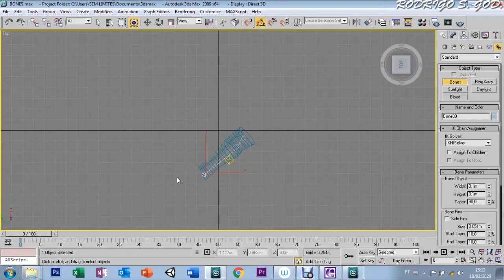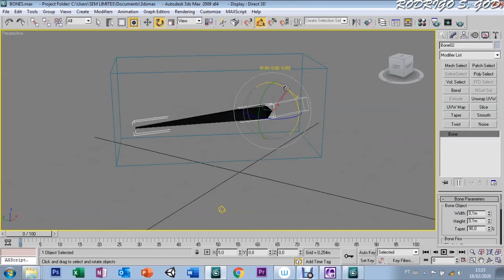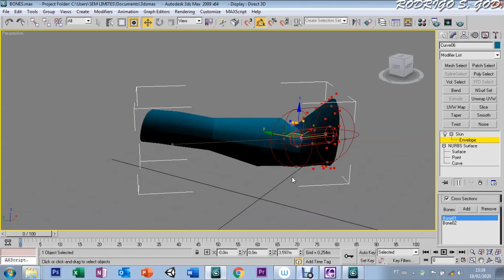AULA 81 - MODIFIER SKIN + SYSTEM BONES - 3DS MAX 9